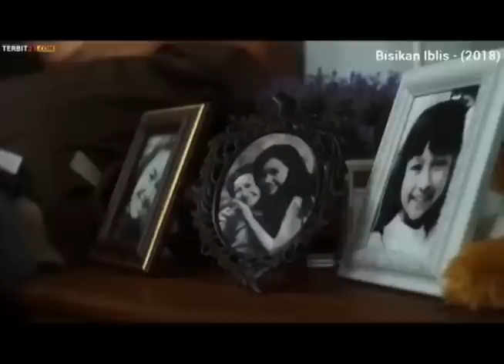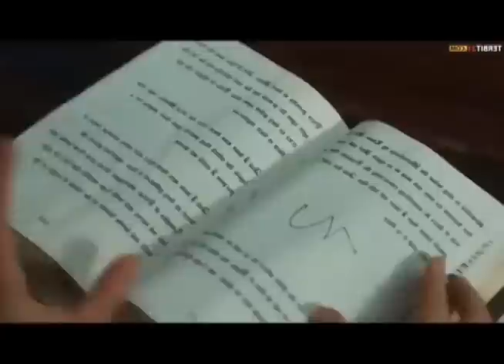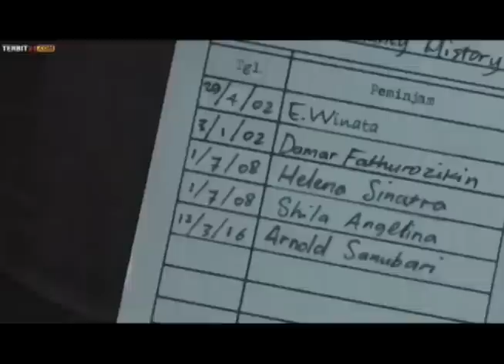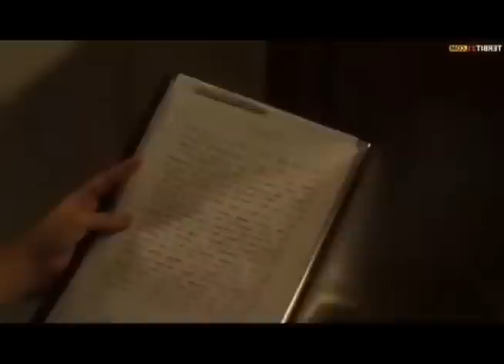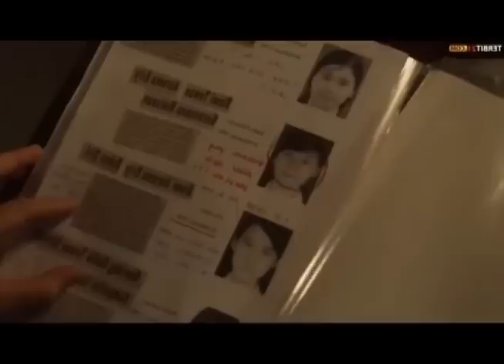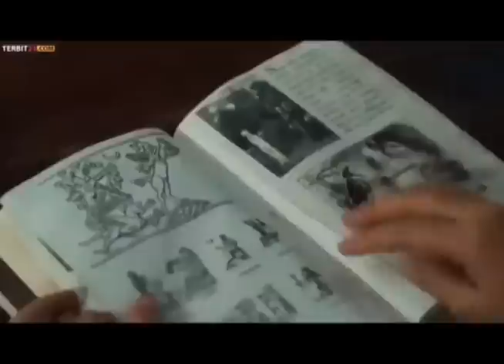క్షణక్షణం ఉత్కంఠ కలిగించే దెయ్యం సినిమా | Biskan Iblis Movie Explained in Telugu | Movie Explanation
క్షణం క్షణం ఉత్కంఠ కలిగించే సినిమా | Biskan Iblis Movie Explained in Telugu | Teluguwood Cinemalu

In This Channel. Hollywood movies Explained in telugu